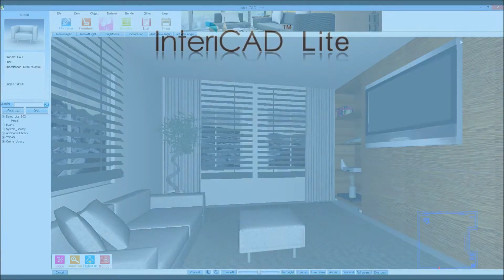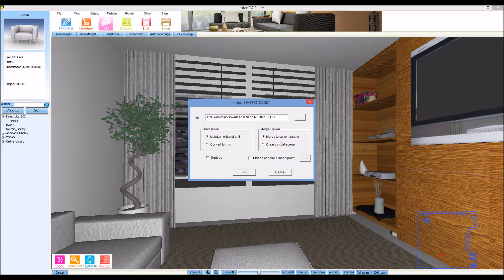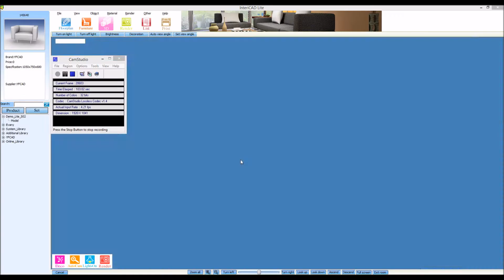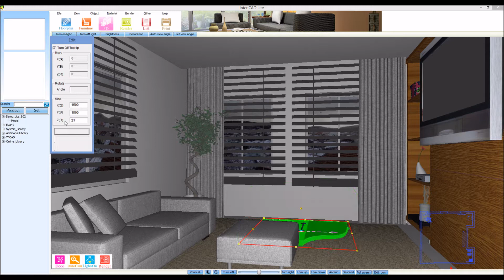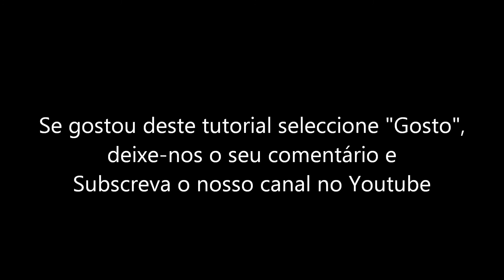Como importar modelos .3DS no Intericad Lite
No Intericad Lite as possibilidades são infinitas já que poderá acrescentar modelos criados no 3D Studio no Intericad Lite, através da importação de ficheiros no formato 3DS.